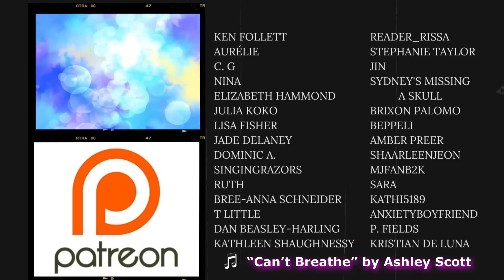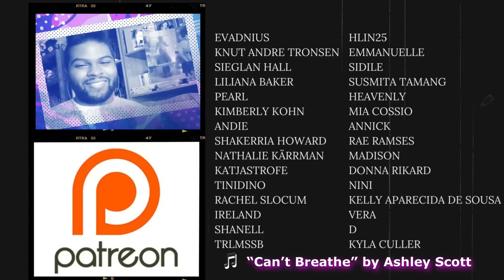SIIIIIIING BOYS!!👏🏼👏🏼 | SINGER REACTS to SB19’s “LIHAM” | PAGTATAG EP REACTION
Another amazing musical production